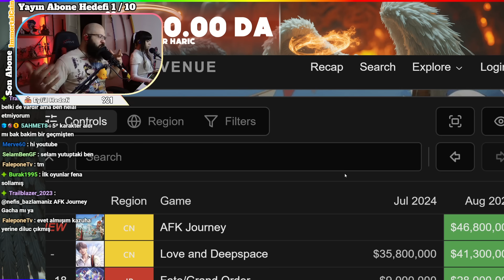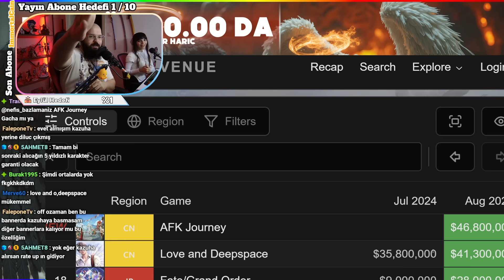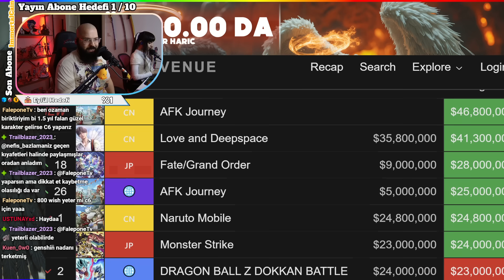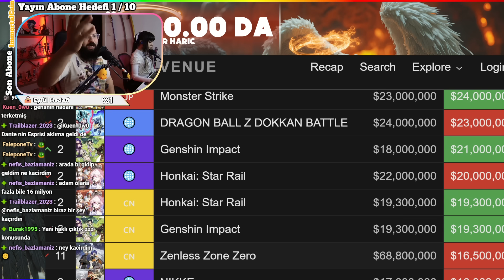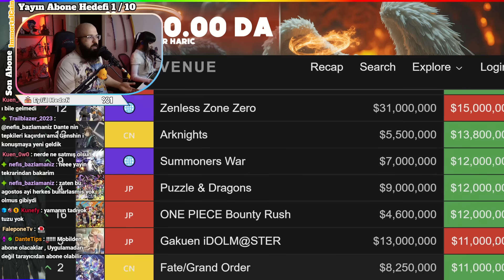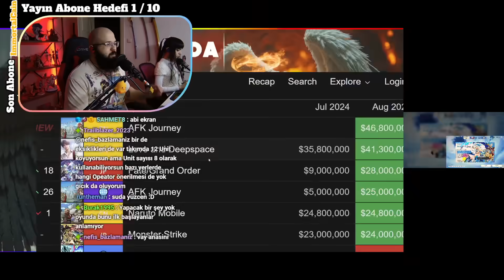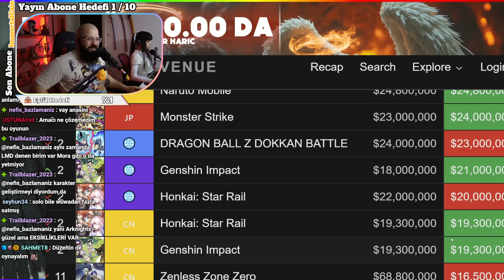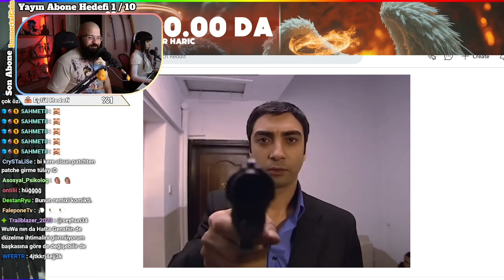Genshin Wuwa Honkai ZZZ Batışta | Ağustos Ayı Satışları | Ne Oluyor Bu Gachalara ?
Wuthering Waves
Wuthering Waves Türkçe
Wuthering Waves Rehber
Genshin Impact
DanteTips
Dantegrafi
Rehber
Hikaye